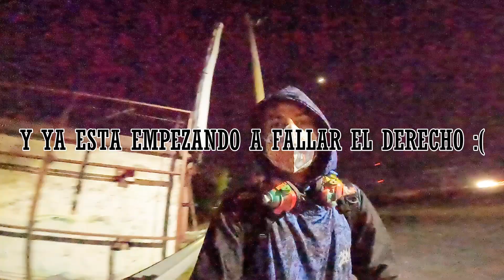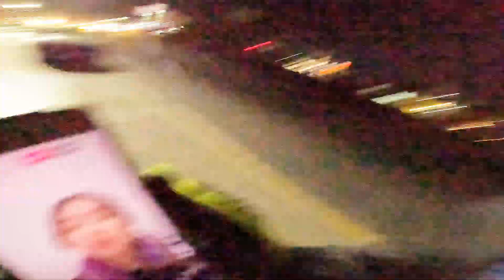ESCALANDO LETREROS | PACHUCA (16)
MURALES,CUADROS,BODYPAINT,ETC...